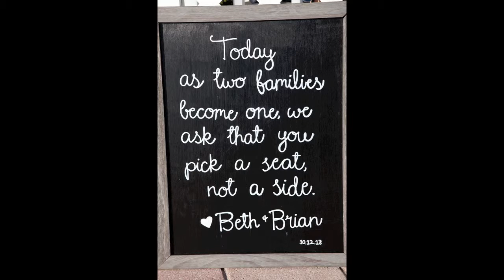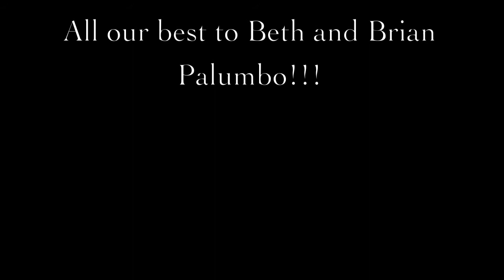Beth and Brian Palumbo's Happily Ever After- A Perfect Day Photography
Follow us through Beth and Brian' fairytale, photo and video by Chris and Amanda Marean of A Perfect Day Photography in Orrington, Maine.